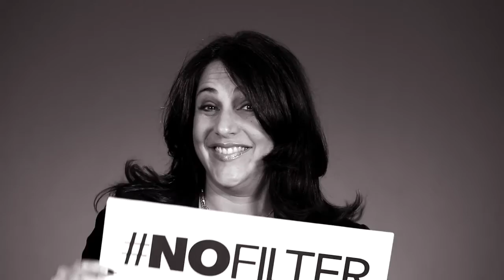Unfiltered Moments: Wendy Semonian Eppich